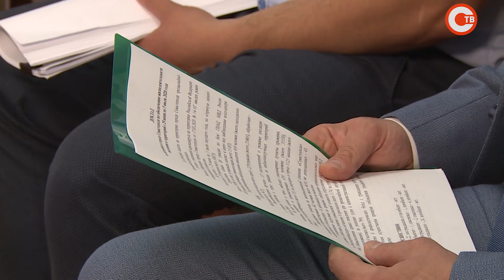Развожаев потребовал навести порядок на севастопольских пляжах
Нечистоплотных хозяев надо выгонять с теплого пляжа. Врио губернатора Севастополя Михаил Развожаев сегодня поручил проверить работу пляжных операторов. Также под пристальным вниманием главы города эпидемиологическая обстановка и зарплаты медикам.